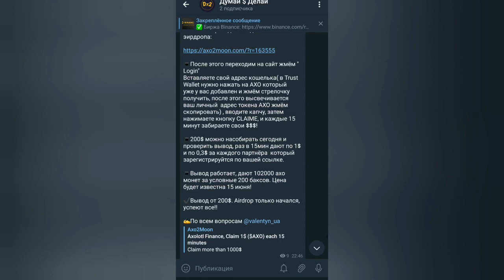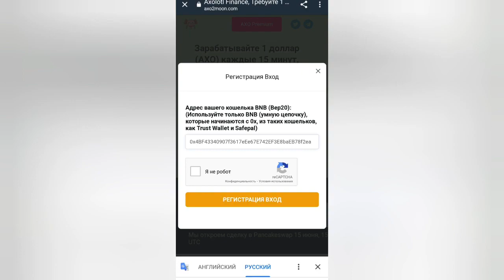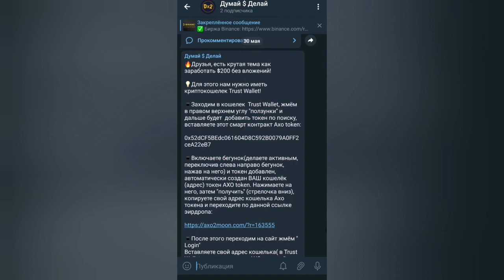🔥 Аирдроп Axolotl Finance, инструкция Успей до 15 06 2021🔥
🔥Друзья, есть крутая тема как заработать $200 без вложений, аирдроп только начался - успеют все!

💡Для этого нам нужно иметь криптокошелек Trust Wallet!

▪️Заходим в кошелек  Trust Wallet, жмём в правом верхнем углу "ползунки" и дальше будет  добавить токен по поиску, вставляете этот смарт контракт Аxo token:

Адресс сматрконтракта AXO: 0x52dCF5BEdc061604D8C592B0079A0FF2ceA22eB7

▪️Включаете бегунок(делаете активным, переключив слева направо бегунок, нажав на него) и токен добавлен, автоматически создан ВАШ кошелёк (адрес) токен АХО token. Нажимаете на него, затем "получить" (стрелочка вниз), копируете свой адрес кошелька Ахо токена и переходите по данной ссылке Аирдропа:

▪️После этого переходим на сайт жмём " Login"
Вставляете свой адрес кошелька( в Trust Wallet нужно нажать на АХО который уже у вас добавлен и жмём стрелочку получить, после этого высвечивается ваш личный  адрес токена АХО жмём скопировать) , вводите капчу, затем нажимаете кнопку CLAIME, и каждые 15 минут забираете свои $$$!

▪️200$ можно насобирать сегодня и проверить вывод, раз в 15мин дают по 1$ и по 0,3$ за каждого партнёра  который зарегистрируйтся по вашей ссылке.

▪️Вывод работает, дают 102000 АХО монет за условные 200 баксов. Цена будет известна 15 июня!

✔️Вывод от 200$. Airdrop только начался, успеют все!!